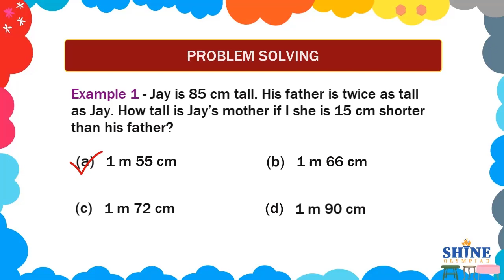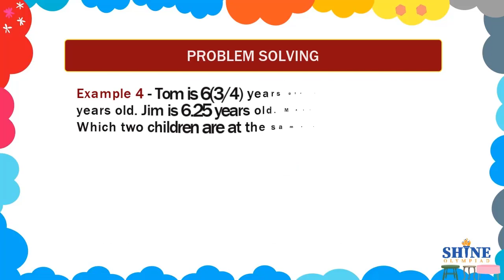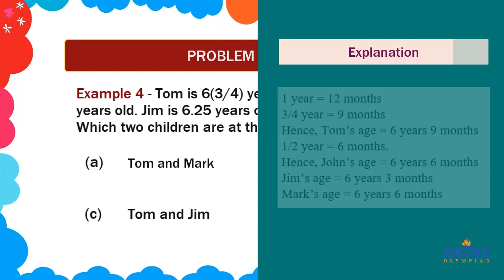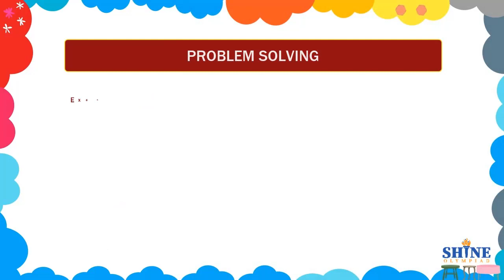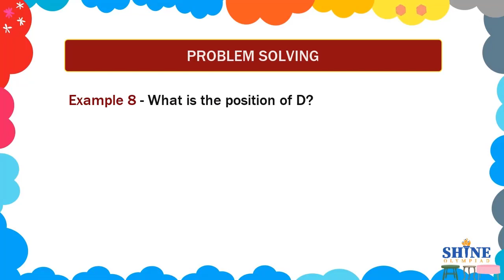Problem Solving Reasoning Class 4: Reasoning for Kids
If you're looking to learn how to solve problems and Reasoning skills, then this is the class for you! In this class, you'll learn the basics of Problem-Solving Reasoning, and how to apply it to real-world scenarios.